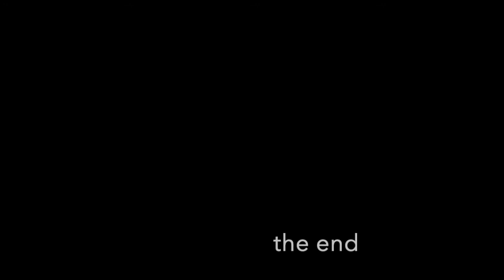Pont Alexandre III, Seine river in France - Emily in Paris filming location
[Please turn on CC] When Emily was assigned a task on an advert, she heads to the iconic Pont Alexandre III for filming. The Pont Alexander III is located between the Grand Palais and the Quay d’Orsay. The bridge is a six-meter-high steel arch bridge across the Seine in Paris. It has appeared in movies including Anastasia, A View to a Kill, Midnight in Paris, Ronin and Arsène Lupin by Jacques Besnard